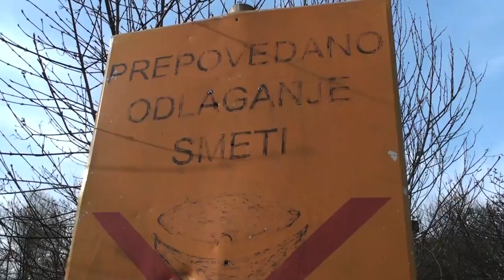Očistimo Slovenijo 2012 - Pot na Rakovo jelšo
Ljubljana, 24. marca (STA) - Z današnjo akcijo Očistimo Slovenijo se je začela globalna akcija Očistimo svet, ki bo trajala do septembra. Čiščenje odpadkov z 8000 divjih odlagališč je za isti cilj pri nas združilo več kot 230.000 prostovoljcev. Ekologi brez meja izpostavljajo, da je akcija jasna zahteva, da to ni več pravi, sploh pa ne edini način spopadanja s to problematiko.